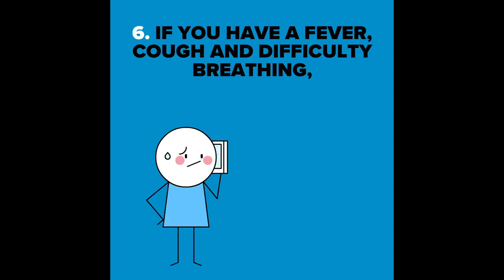Best Saves That Will Impress You 2020 720p HD with commentory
The video is about to best saves in 2020.It is a nice video.Hope you enjoy the video.

See you again.Bye.